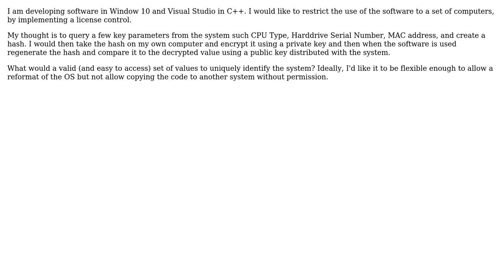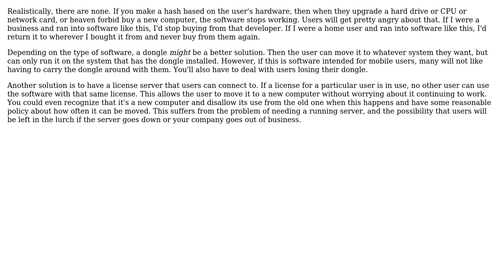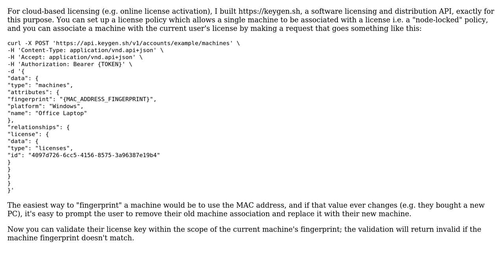Software Engineering: Easy Licensing enforcement techniques for C++ Program in Windows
With thanks & praise to God, and with thanks to the many people who have made this project possible! | Content (except music & images) licensed under CC BY-SA | Music | Images & others | With thanks to user user1118321 user Steve user ezekg user Christophe and the Stack Exchange Network Trademarks are property of their respective owners. You are responsible for your own actions.